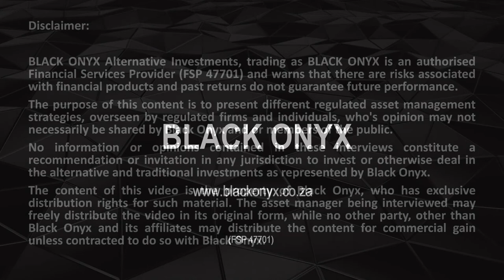OMBA - Why investors should pay manager fees - BLACK ONYX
BLACK ONYX interviews award winning asset managers. Here we discuss the various ETF and Fund of ETF strategies with Mark Perchtold and David Pierson (Founders) Omba Advisory & Investments Ltd.